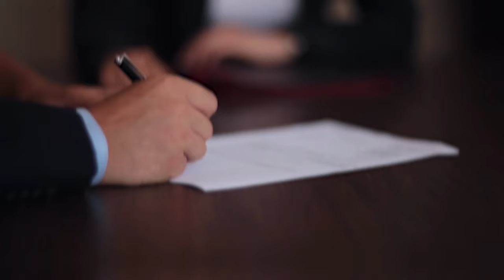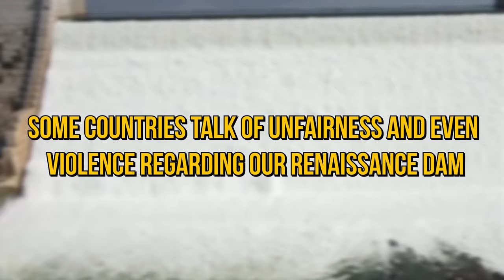Africa's Colossal Dam Project Finally Complete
Explore the complex and contentious saga of the Grand Ethiopian Renaissance Dam (GERD) and its profound impact on the Nile River basin countries.
This video delves into Ethiopia's ambitious $5 billion hydroelectric project on the Blue Nile and its promise of electrification and economic growth. However, the GERD poses significant concerns for Egypt and Sudan, who rely heavily on the Nile's consistent flow for their livelihoods and sustenance.

Amidst growing regional tensions and urgent calls for a binding treaty, this monumental project could either lead to unprecedented cooperation or spark a major geopolitical crisis. We investigate the various perspectives, from the jubilant hopes of Ethiopians to the grave fears of Egyptians and Sudanese, painting a comprehensive picture of this critical issue that has the potential to reshape the future of an entire region.